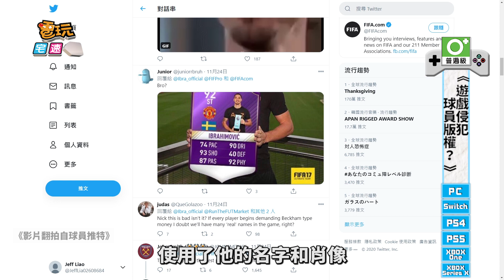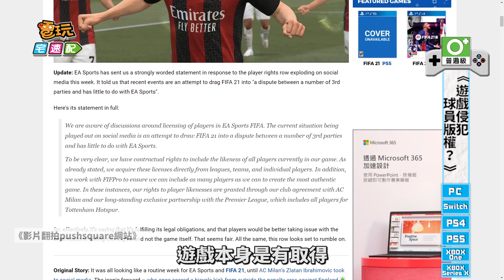未獲授權使用？《FIFA國際足盟大賽》出現版權爭議？-電玩宅速配20201130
日前效力於AC米蘭的知名足球員「茲拉坦·伊布拉希莫維奇」在推特上發文表示，EA Sports旗下的《FIFA國際足盟大賽》，在沒得到他同意且不知情的情況下，使用了他的名字和肖像，也根本不知道什麼授權單位FIFPro，甚至也有其他球員也回應不太清楚這個授權單位。
其實職業運動聯盟，或是大型的國際賽事，多半都會開發取得授權的同名電玩遊戲。這些隊伍圖像、球員照片，甚至是成績數據，都具有一定程度的商業價值，自然需要版權方授權同意使用。發生這個疑似未授權的狀況，EA Sports透過外國媒體回應此一狀況，遊戲本身是有取得這些單位的授權，應該是球員與這些第三方單位的問題。看來這次應該是跟EA Sports沒有太大關係，大家也別把帳全部推給他們了！不過版權這種事情，要注意的地方太多了，特別又是這些知名球星，看來這個話題不會這麼快平息了！